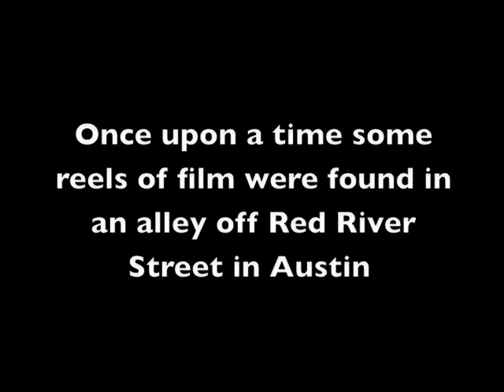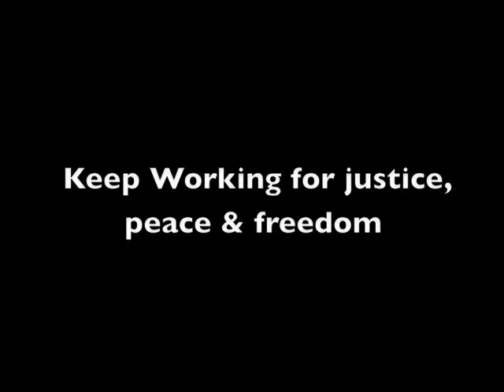tribute to austin protesters part two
Part two what they sayin a tribute to austin protesters Patrick and Topaz McGarrigle Powell st. part twojohn old 60's footage of austin texas vietnam war protests--good view of city in the 60s love in at wooldridge park san francisco film festival